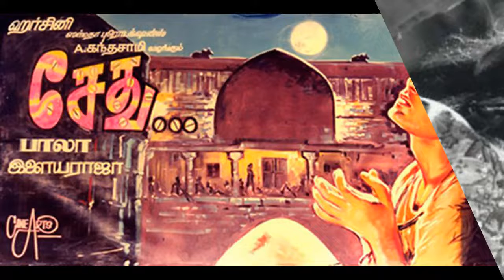தொடர் சறுக்கலில் விக்ரம்- continue failiure film in vikram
திரைப்படங்களில் கஷ்டப்பட்டு முன்னேறி மீண்டும் தோல்விப்படங்களை கொடுத்து வரும் விக்ரம் பற்றிய காணொளி